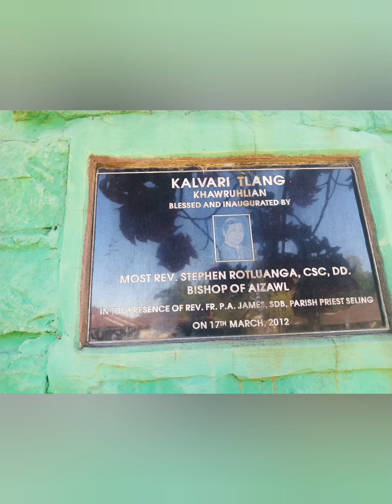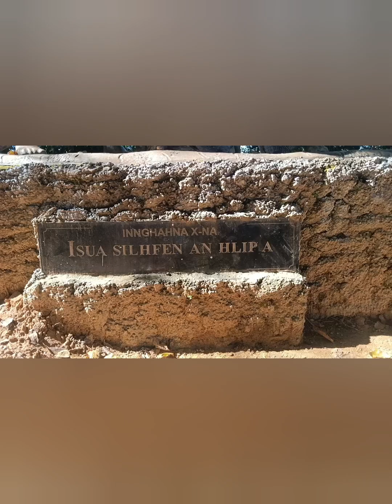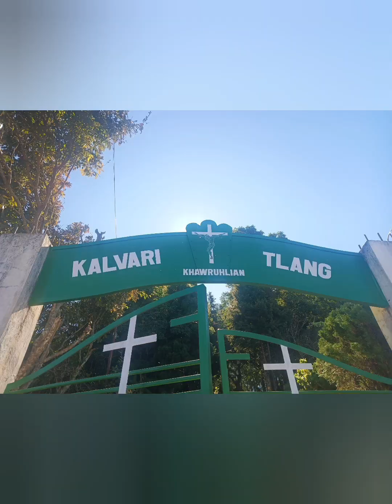Kalvari Tlang || Khawruhlian kalna